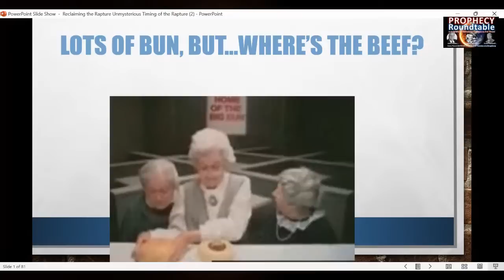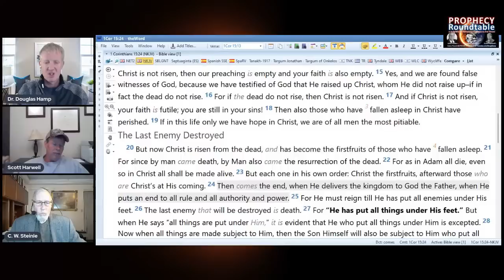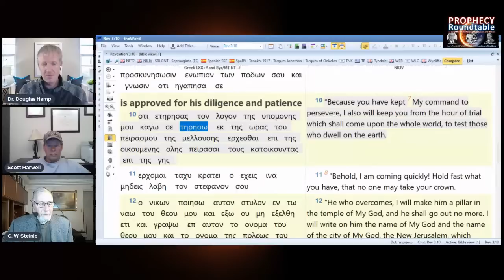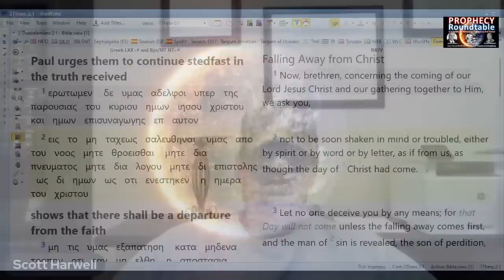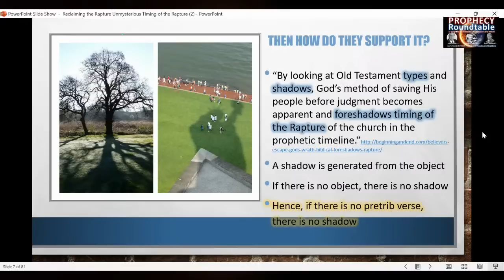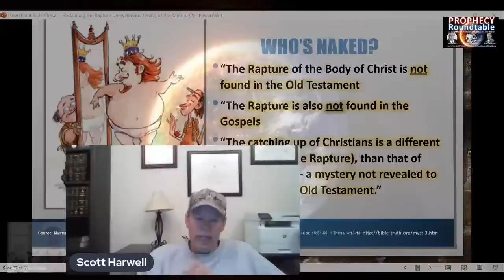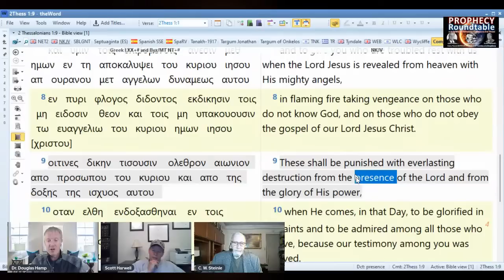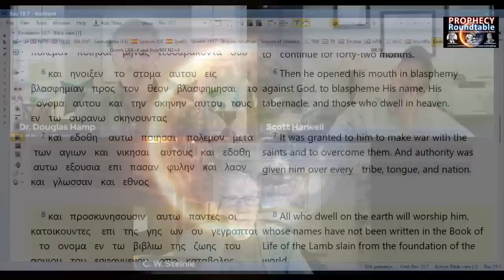Is There Such a Thing as the Pretrib Rapture? | PROPHECY ROUNDTABLE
In tonight's show, Scott, Doug, and special guests Chris Steinle consider whether is such a thing as a Pretrib rapture. You will learn answers to questions you didn't know you had.

Corrupting the Image 3: Singularity, Superhumans, and the Second Coming of Jesus

Dr. Douglas Hamp graduated from the Hebrew University of Jerusalem with an M.A. in the Hebrew Bible and Its World where he specialized in ancient languages including Biblical Hebrew and Greek his PhD in Biblical Studies from Louisiana Baptist University. He served at Calvary Chapel, Costa Mesa for six years, where he lectured and developed curriculum at the School of Ministry, Spanish School of Ministry and Calvary Chapel Bible College Graduate School. He is the author of numerous books, articles, & DVDs. His linguistic insights have made him a sought-after speaker at conferences, and national and international TV, radio, and internet programs in English and in Spanish. He is the senior pastor of the Way Congregation in Denver, CO.

PROPHECY ROUNDTABLE | jewish,bible,endtimes,bibleprophecy,jesus,christianity,doug hamp the way congregation,bible stories,bible project,Hebrew Bible,Biblical Studies,real psalms 2 conspiracies,prophecy roundtable doug hamp,prophecy roundtable,